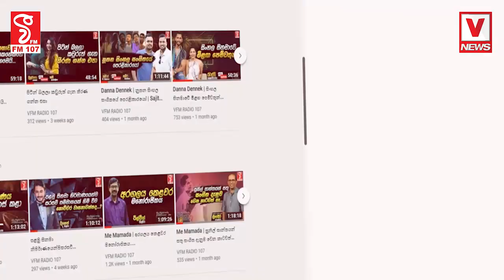රනිල් QRර්‍ අයින් කල පියා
අම්මෝ මෙහෙමත් විහිළු බලන්නකො අනුර කියන කතා
කෝට්ටෙම සිනා සාගරයක් කරපු අනුරගේ කතාව